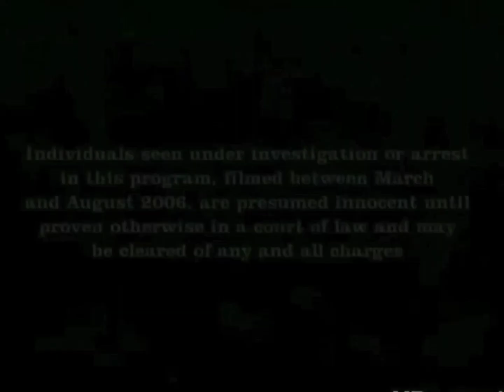Animal Cops Houston Ending Credits Season 9 Episode 3 Engine Kitty HD (Cropped Up)